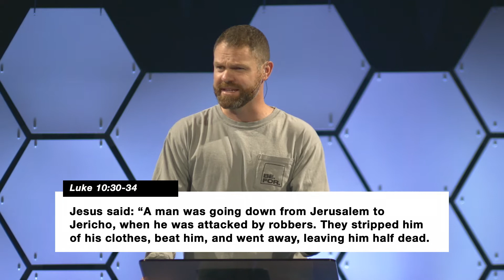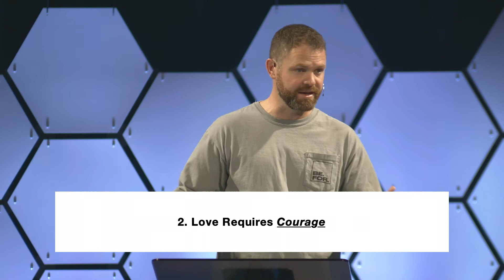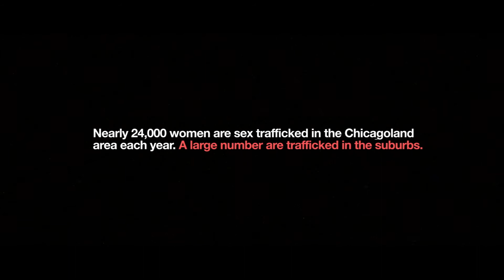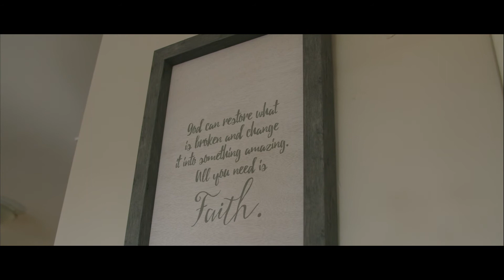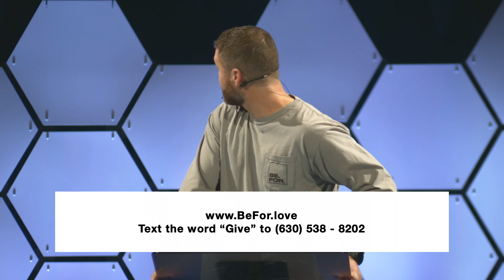Be For Courage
We've all got a comfort zone. But, as we learned today, we can have compassion or we can have comfort, but we can’t have both.

Through our BE. FOR. campaign, we are asking you to be compassionate toward some of the most vulnerable people in our area. The working poor, the fatherless, and the trafficked need our help. It will require courage, but if we look at the life of Jesus, we can find courage through His example. Learn more about BE.